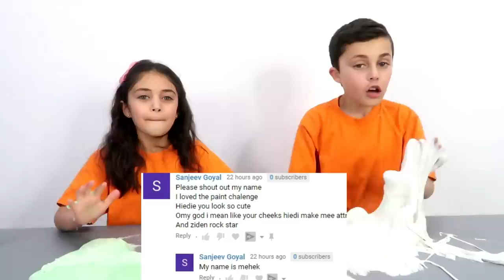Don't Choose the Wrong Clear Glue Slime Challenge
Don't Choose the Wrong Clear Glue Slime Challenge. Heidi and Zidane make slime with glue,  choosing ingredients from mystery covered up plate not knowing what is inside them, there is a gold color, clear glue, and blue color and red color and green color. If you choose the clear color you're to lose!